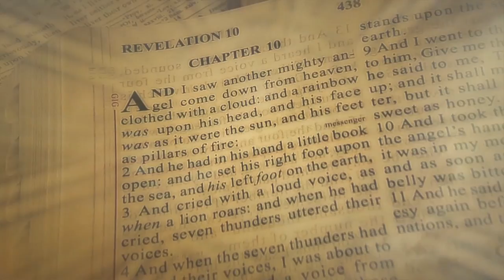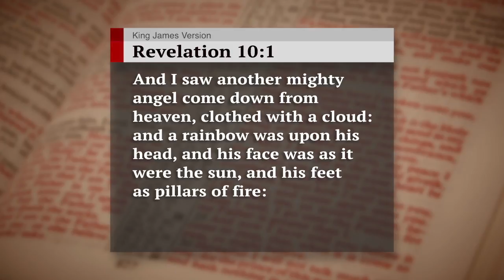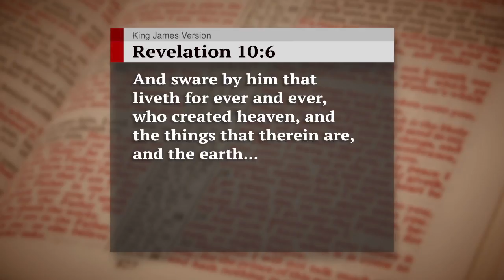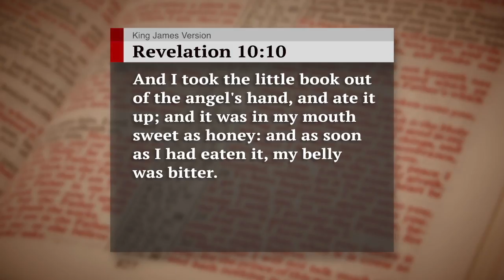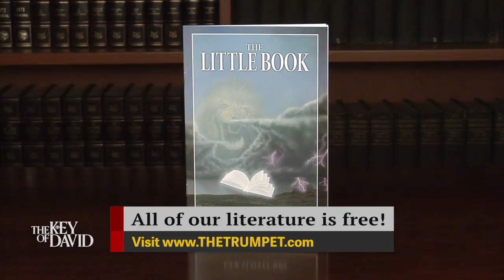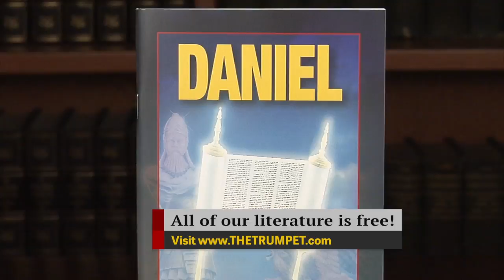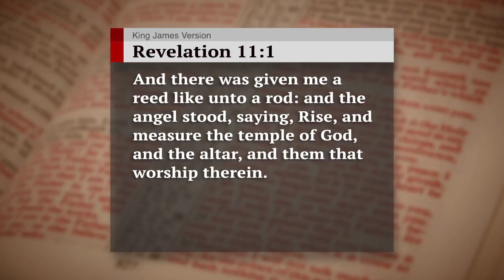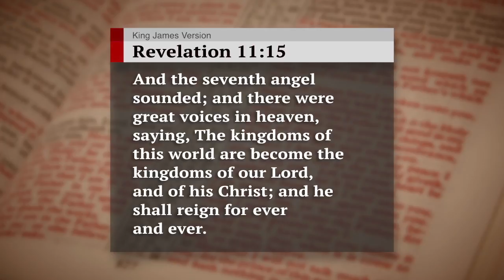The Little Book (2017)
The book of Revelation discusses a little book with a thunderous message. God revealed the truth about the little book thousands of years ago to the Apostle John. But God also told John not to write it down. Learn why the little book was kept secret until this end time. Prove that the little book shows where God is working today—next, on The Key of David, with Gerald Flurry.

Revelation chapters 10 and 11 contain a pivotal prophecy about the “little book.” Request Gerald Flurry’s free booklet The Little Book to learn the vital importance of this unique message. God’s church receives this warning in a time of “no more delay,” the worst time of suffering in church history. The little book is delivered by a mighty angel. It is sweet as honey, but bitter in the belly. It is a real, tangible book. You can hold it in your hands and flip through the pages. Read The Little Book to identify this book and its astounding implications for God’s church and every human being who has ever lived.

It is a story about God’s Church gone off track and what God did to correct the tragedy. Request Gerald Flurry’s free book Malachi’s Message To God’s Church Today to understand this story of drama, deception, lies, destruction and lawlessness. Discover how God turned a spiritual crisis into an inspiring story of loyalty, perseverance, resurrection, redemption and hope. Read Malachi’s Message To God’s Church Today to learn how God cut off revelation to His rebellious church—but restored it a few years later to a tiny remnant of steadfast saints. Discover the specific strategy that Satan used to destroy God’s church—and the marvelous way that God raised His church from the ashes.

All our literature is available free of charge, at no cost or obligation to you. Request The Little Book and Malachi’s Message To God’s Church Today.